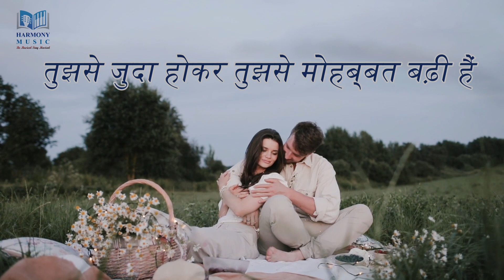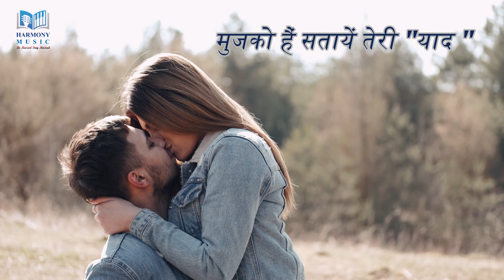Yaad | Official Music Video | Lyrical | हिंदी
~ Song Credits ~
Singer - Jayant Rathod
Compose -  @harmonymusicjamnagar  { Harmony Music Jamnagar }
Lyrics - Jayant Rathod

Another Version  { Teri Yaad }
~ Song Credits ~
Singer - Hitesh Bhanushali
Compose -  @Harmony Music { Harmony Music Jamnagar }
Lyrics - Jayant Rathod

All Playlist Below

Available Videos In This Platform

CudT5JuGpoxth

Thanks & Regards
Harmony Music Jamnagar
{ Be Musical Stay Musical }
Jayant Rathod